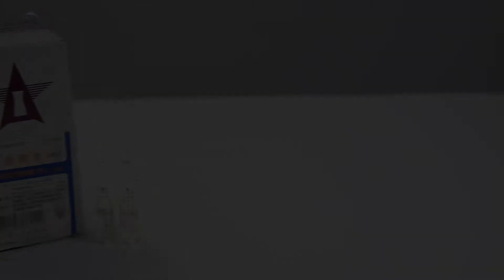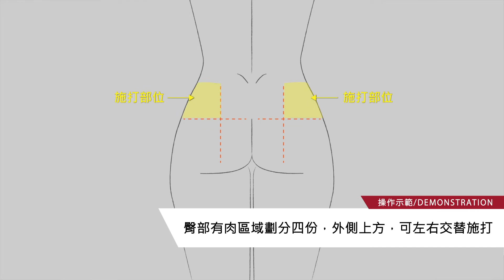Progesterone (黃體油針) 針劑使用教學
短效黃體油針 Progesterone 針劑教學